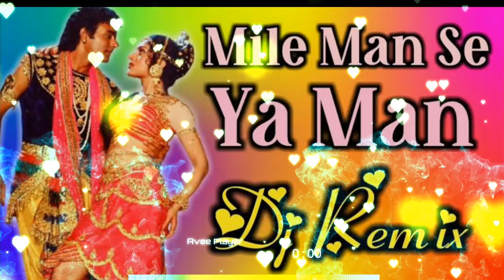Mile man se Aman Mile tan se tan dj Satpal style💯💯dj asif mak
dj asif mak dj Satpal Prajapati shishe Ka Dil Tha Mera
गम भरे गाने प्यार का दर्द 💘💘Dard bhare gane💘💘Hindi sad songs Best of bollywood ❤️ Evergreen Song's अलका याग्निक सॉन्ग 💔 80's70's90's सदाबहार पुराने गाने 🌹 Alka Yagnik Best Song Hindi sad songs, ❤️90s के सदाबहार गाने, सुपरहिट गीत पुराने💔Bollywood Evergreen Song's Hindi_Sad_Songs_-_प्यार_में_बेवफाई_का_सबसे_दर्द_भरा_गीत_|_हिन्दी_दर्द_भरे_गीत_|_90s_Evergreen_Songs बेवफाई के सबसे दर्द भरे गाने, हिंदी सैड सॉन्ग सुपरहिट, दिल को छू जाने वाले गीत, जूकबॉक्स MP3, सदाबहार ओल्ड गाने, super hit sad songs, Hindi Bollywood songs, all Bollywood songs, very sad songs, हिंदी बॉलीवुड सोंग्स सैड, 90s Evergreen, कुमार सानू अलका याग्निक उदित गीत, मेरे दिल को छुआ भारतीय, Hindi sad song superhit, Kumar Sanu Alka Yagnik Udit Narayan sad songs अलका याग्निक उदित नारायण, अलका याग्निक सॉन्ग, अलका याग्निक कुमार सानू, अलका याग्निक सोंग, अलका याग्निक सोनू निगम के गाने, अलका याग्निक भजन, अलका याग्निक उदित नारायण सॉन्ग, अलका याग्निक के गाने वीडियो, अलका याग्निक का गाना, अलका याग्निक वीडियो सॉन्ग, अलका याग्निक aur kya, अलका याग्निक ab tumhare hawale watan, अलका याग्निक aa jaana aa jaana, अलका याग्निक akhiyaan milaoon kabhi from raja, अलका याग्निक age, अलका याग्निक bhangda paale, अलका याग्निक budhi ghodi lal lagam, अलका याग्निक chand ke paar chalo, अलका याग्निक chunri, अलका याग्निक chhule chhule, उदित नारायण अलका याग्निक dj, कुमार सानू अलका याग्निक dj, अलका याग्निक ektu लज्जा chokhe ektu लज्जा mukhe, अलका याग्निक family, अलका याग्निक gali mein aaj chand nikla, अलका याग्निक hanuman chalisa, अलका याग्निक hum pyaar hain tumhare, अलका याग्निक itna main chahoon tujhe, अलका याग्निक i love you, अलका याग्निक idhar chala main udhar chala, अलका याग्निक judaai judaai pt 2, अलका याग्निक janina kemone, अलका याग्निक jaaneman jaane jaan, अलका याग्निक kothe upar kothari, अलका याग्निक kyaa dil ne kahaa, अलका याग्निक kuch kuch, अलका याग्निक khali dil nahin jaan bhi hai, अलका याग्निक kudiyan shaher diyan, अलका याग्निक khamoshi hai ek baja hai b, अलका याग्निक kabhi bhula kabhi yaad kiya, अलका याग्निक ladki badi anjani hai, अलका याग्निक mp3 सॉन्ग, अलका याग्निक mp3 डीजे, कुमार सानू अलका याग्निक mp3, सोनू निगम अलका याग्निक mp3 सॉन्ग, Biha ki chunri  lal od  ke chaal padi DJ remix song(MP3 dj Asif mak DJ high speed song